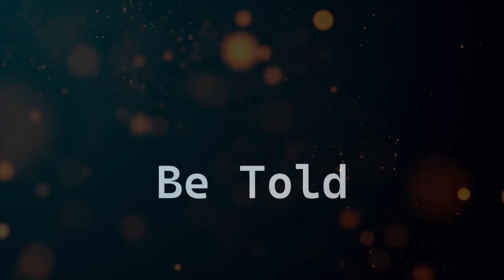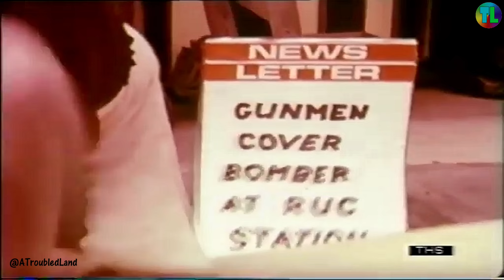Just Another Day - Belfast at War - 1970 - Troubles Documentary